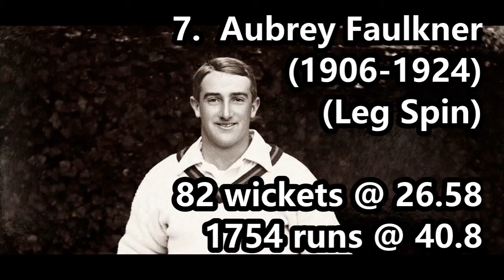SOUTH AFRICA All Time Best Test XI | All Time SA Test 11 | Cricket